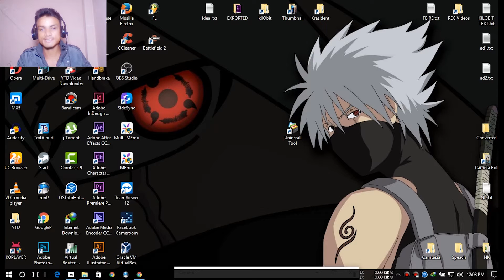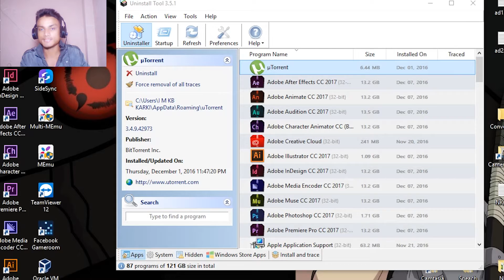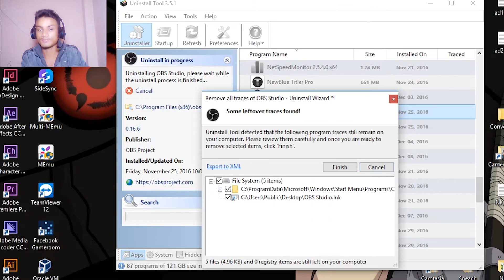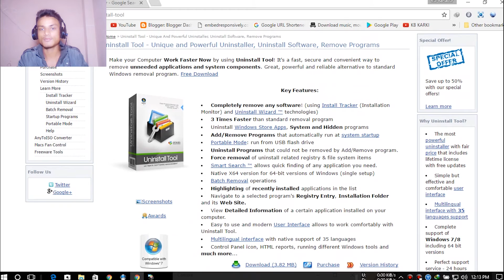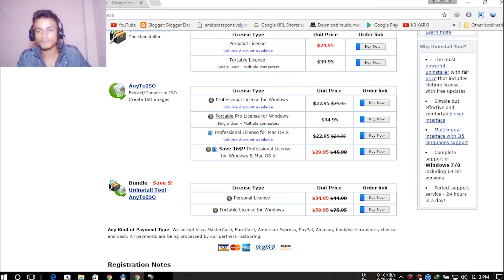BEST UNINSTALLER (Windows/Mac OS) Uninstall Tool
Light weight uninstaller its just super fast ,,,

This is not a important part of the description but this is the person behind the "kilObit" you may wanna know him.